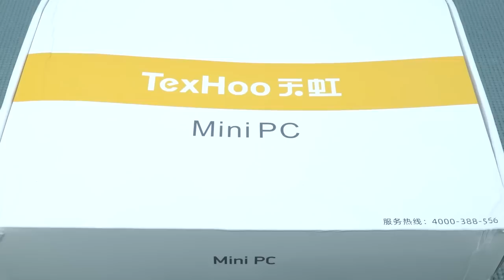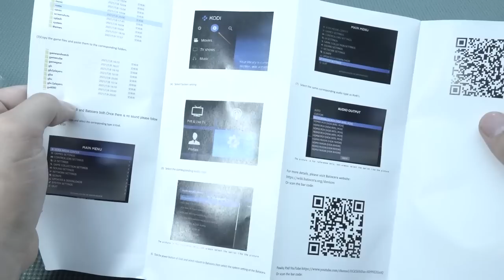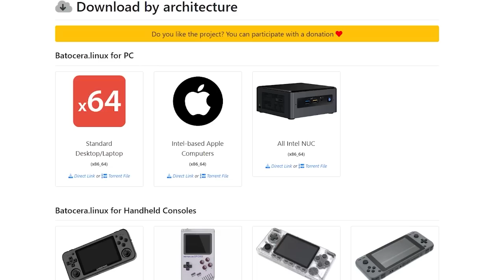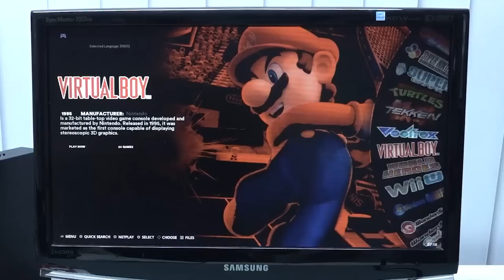Texhoo Ali-Express Budget NEW Mini PC Retro Console 😁 ?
Lenovo, Dell, Siemens many of those tiny Intel PC's are dirty cheap now and perfect for retro emulation like .. Playstation 2, Game Cube, Mame, Saturn and much more. What do we get with this version ?

Become one of the Wicked Support Family ! 🙌

Other Products:
Xbox 360 Controller
USB Storage Drive
HDD Docking Station
HDD Botacera Controller Kit